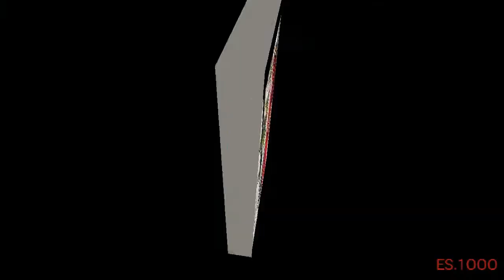FIAT🇮🇹PALIO WEEKEND...top's & rebaixados...😱